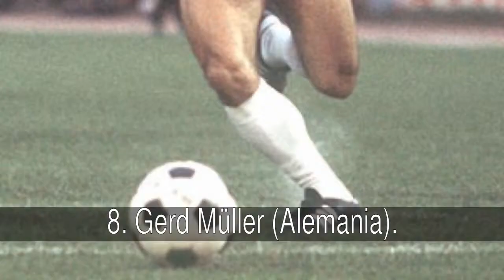Los mejores jugadores del siglo XX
En la lista de los mejores jugadores del siglo XX tenemos:
1. Diego Armando Maradona (Argentina).
2. Edson Arantes do Nascimento "Pelé" (Brasil).
3. Alfredo Di Stéfano Laulhé (Argentina).
4. Hendrik Johannes Cruijff (Países Bajos).
5. Franz Beckenbauer (Alemania).
6. Arthur Antunes Coimbra "Zico" (Brasil).
7. Michel Platini (Francia).
8. Gerd Müller (Alemania).
9. Manuel Francisco dos Santos "Garrincha" (Brasil).
10. Ferenc Puskás Biro (Hungría).
11. Marcel van Basten "Marco van Basten" (Países Bajos).
12. Eusébio da Silva Ferreira (Portugal).
13. Ruud Gullit (Países Bajos).
14. José Manuel "Charro" Moreno Fernández (Argentina).
15. Sir Bobby Charlton (Inglaterra).
16. Lothar Herbert Matthäus (Alemania).
17. George Best (Irlanda del Norte).
18. Giuseppe Meazza (Italia).
19. Waldir Pereira "Didí" (Brasil).
20. Juan Alberto Schiaffino Villano (Uruguay).